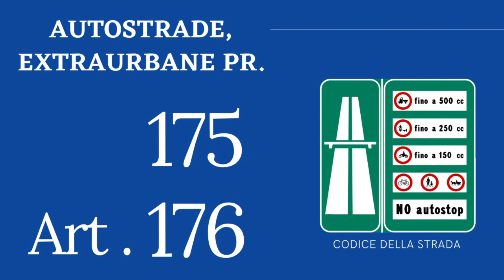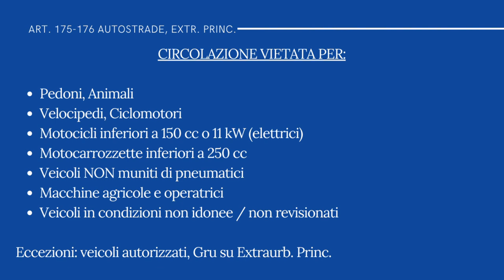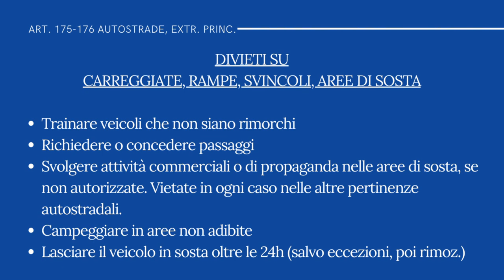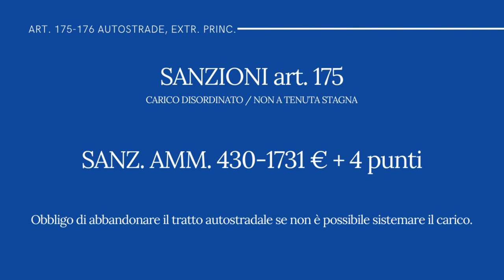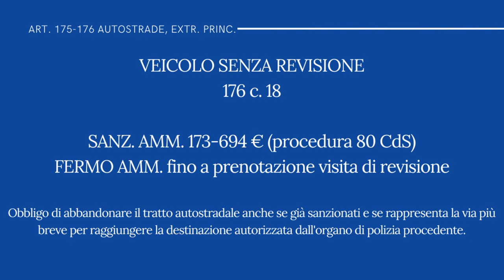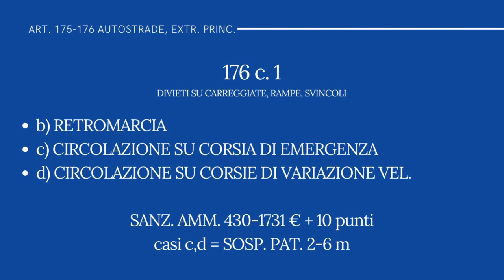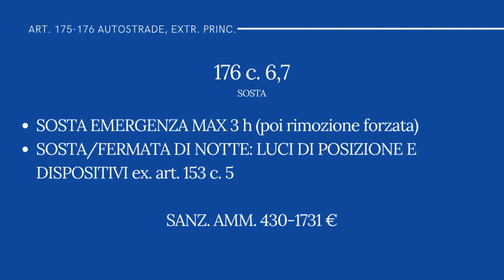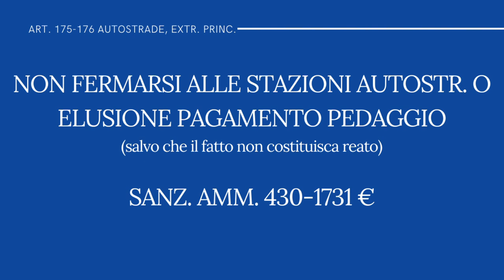Art. 175 176 ~ Circolazione su Autostrade / Extraurbane Principali ~ CODICE DELLA STRADA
📝 STUDIARE IL CODICE STRADALE 📝
👮 Art.175 Condizioni e limitazioni della circolazione sulle autostrade e sulle strade extraurbane principali
Art.176  Comportamenti durante la circolazione sulle autostrade e sulle strade extraurbane principali 👮

🚔🚨 Segui e attiva le notifiche 🚨🚔

🚧🚦 Se noti degli errori non esitare a farmeli notare! Questo canale è in costruzione e puoi aiutarmi a migliorarlo! 🚧🚦